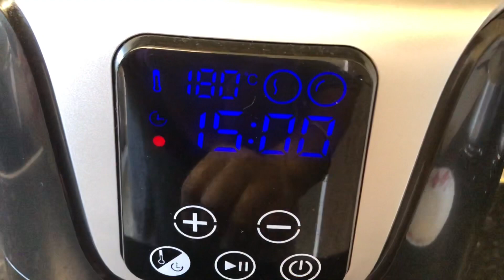Tuna and cheese Pyramid - Ramadan Recipe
**NOTE**

This channel is run by Mrs Bangladesh Cooking Channel. All the videos on this channel is copyrighted by Mrs Bangladesh Cooking Channel (including photos/videos/art and text).
Mrs Bangladesh Cooking has all rights of all contents.
Any individual or business must not use this content without written permission.